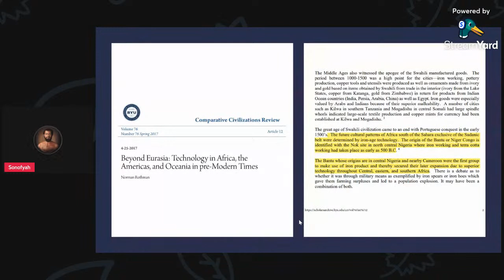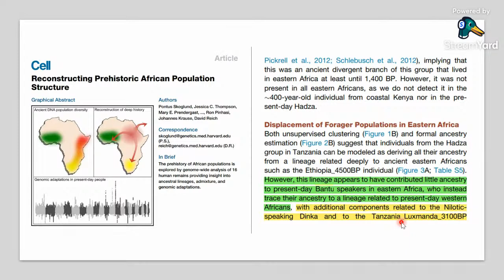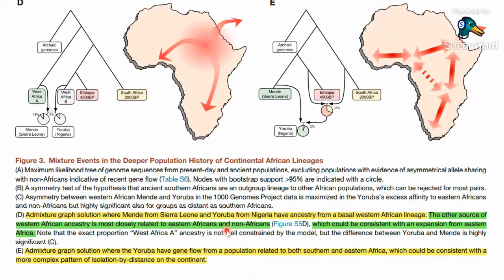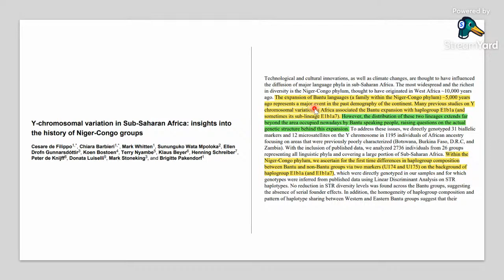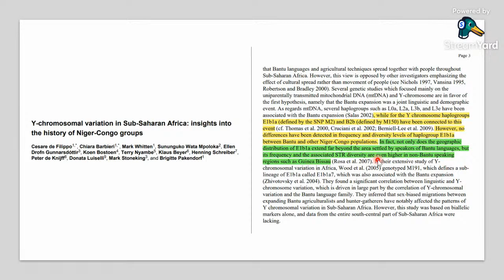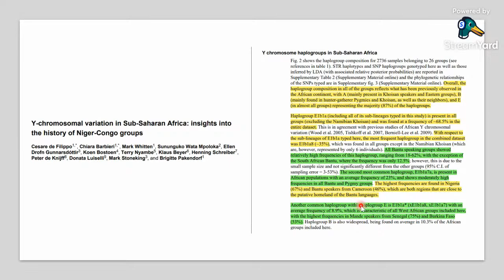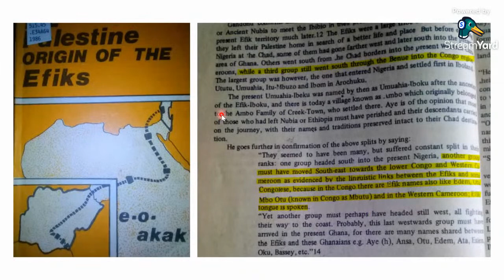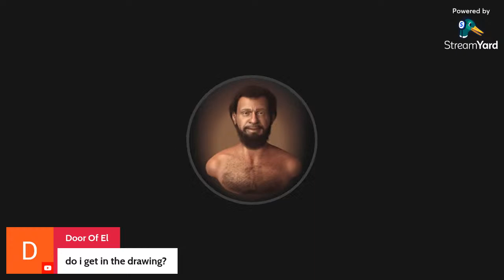Are Bantus & West Africans Related? Open Mic